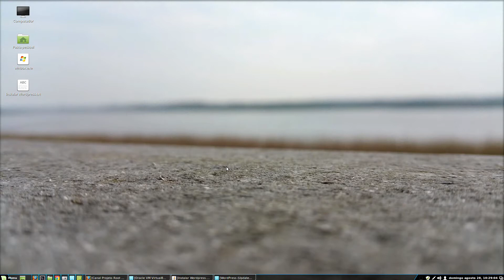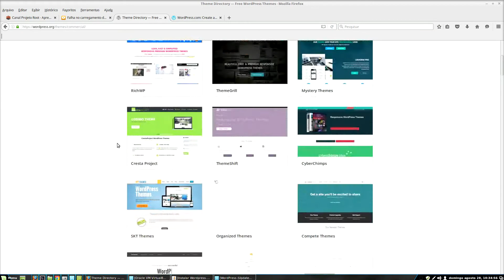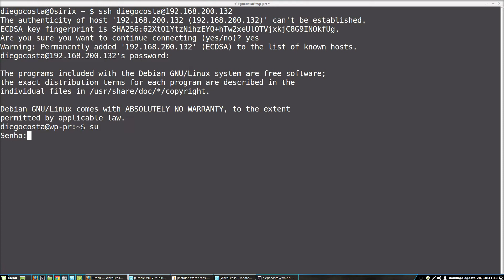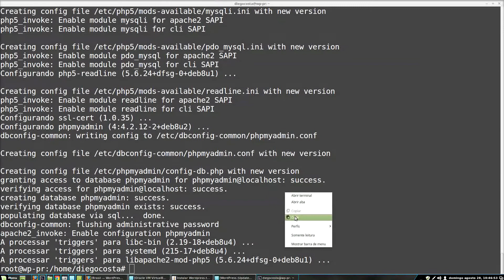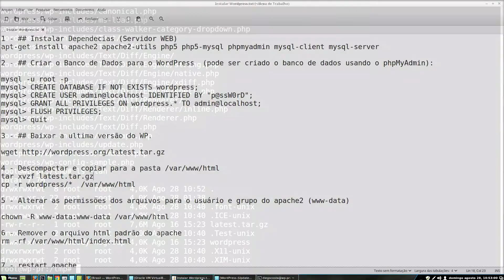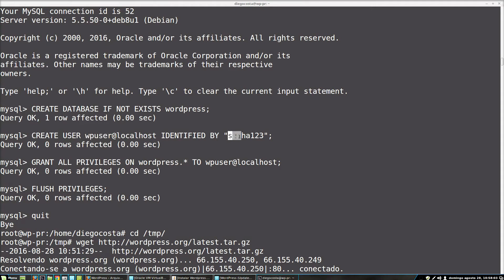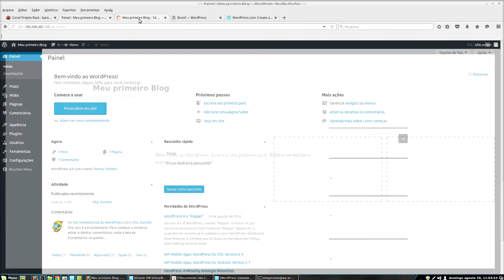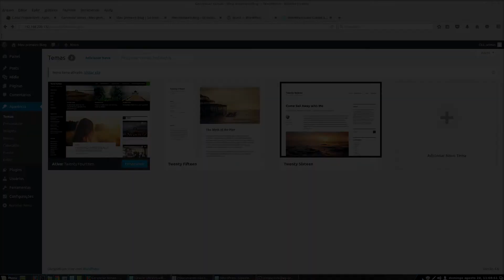COMO CRIAR UM SITE OU BLOG NO WORDPRESS - PARTE 01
Olá Seja Bem vindo, Sou Diego Costa e neste Vídeo irei mostrar  como criar um blog ou site no WordPress, nesta  primeira parte  iremos fazer instalação do WordPress no Debian 8.

* O que é o Wordpress;
* Onde encontrar o Wordpress;
* Instalando dependências;
* Obtendo o a última versão.
* Extraindo o WP;
* Criando banco de dados;
* Instalando o WP;
* Primeiro Setup.